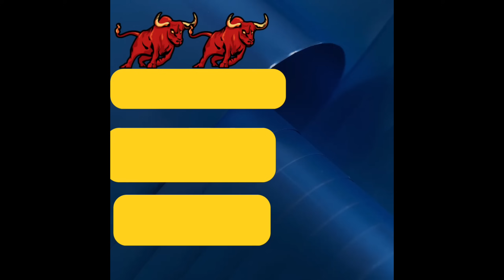അടുത്ത സർക്കാരിന്റെ പണിപ്പുരയിൽ മോദി 🔥🔥😡അമേരിക്കൻ പണപ്പെരുപ്പം ഇന്ത്യക്കു /susanthsureain